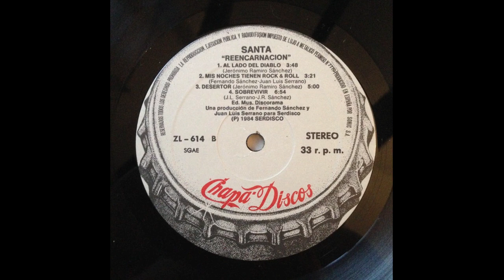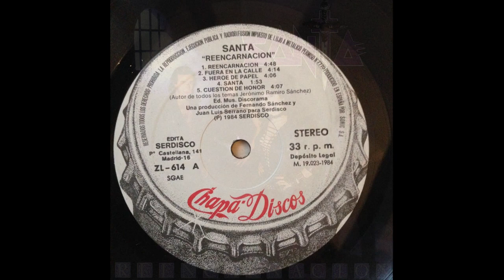Santa (Esp) - Desertor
8° canción extraída del mítico "Reencarnación" lanzado en 1984. Grabado y mezclado en Eurosonic Studios y lanzado por Chapa discos. Poderoso Heavy Speed Metal desde Madrid, España.

Line Up :

Azuzena : Voz
Jerónimo Ramiro : Guitarra
Julio Diaz : Bajo
Bernardo Ballester : Batería